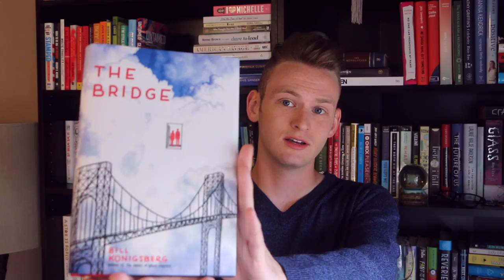4 queer books that ruined my life this month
Books mentioned:
The Bridge by Bill Konigsberg - 0:21
Surrender Your Sons by Adam Sass - 1:48
Pizza Girl by Jean Kyoung Frazier - 3:04
You Should See Me in a Crown by Leah Johnson - 4:20